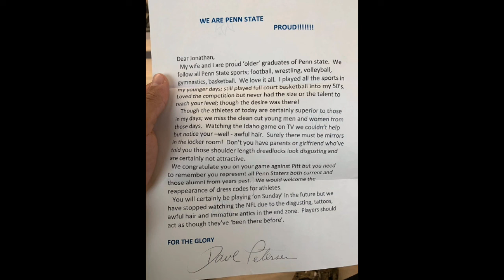Penn State Alumnus Hates Jonathan Sutherland Dirty Dredlocks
Penn State Player Jonathan Sutherland gets a nasty letter about his awful looking Dreadlocks.Dave Peterson has to be a fake name